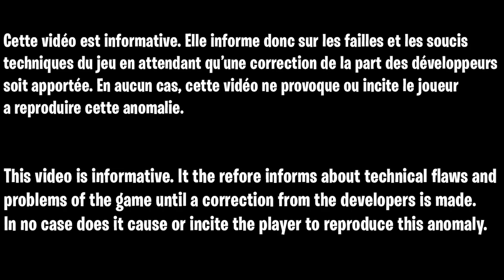GLITCH INVINCIBLE AUX ZOMBIE SUR COLD WAR, COMMENT ÊTRE MAÎTRE PRESTIGE NIVEAU 1000 FACILEMENT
▬▬▬▬▬▬▬ • BIENVENUE 😍 • ▬▬▬▬▬▬▬

▬▬▬▬▬▬▬ • PARTENAIRES 💪 • ▬▬▬▬▬▬▬

👉StealthGamer:
"SOISCOOLMEC"
"STRIKESOISCOOL"

TikTok "SoisCoolMecYTB"
👻Snapchat "soiscoolmec"

.▬▬▬▬▬▬▬ • TOP DON 💰 • ▬▬▬▬▬▬▬

▬▬▬▬▬▬▬ • MUSIQUE OUTRO 🎵 • ▬▬▬▬▬▬▬